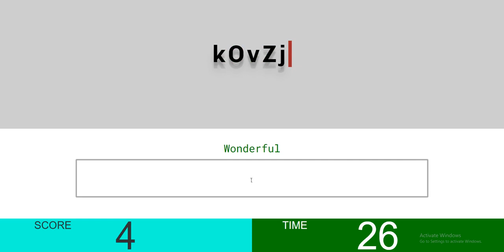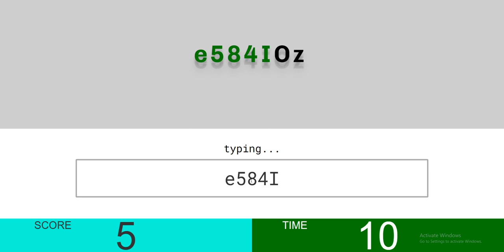Typing Game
Typing HTML5 Game
Source Code Available
HTML5, Construct 2/3 and Game Maker Studio Games Code Scripts Source Available Community of Creatives